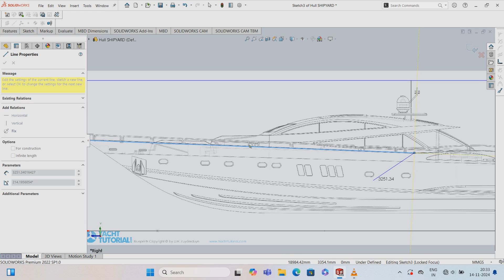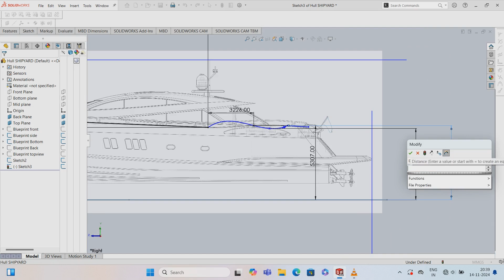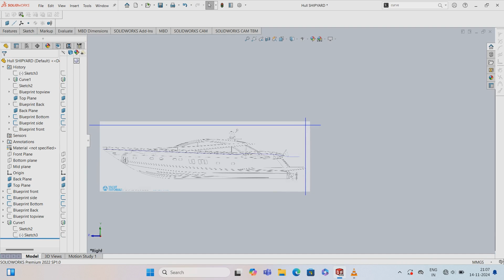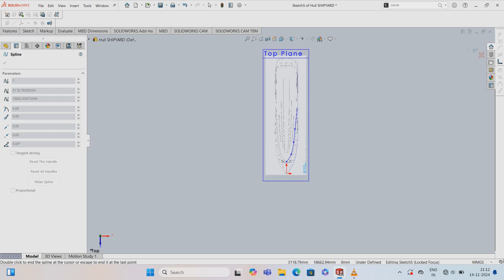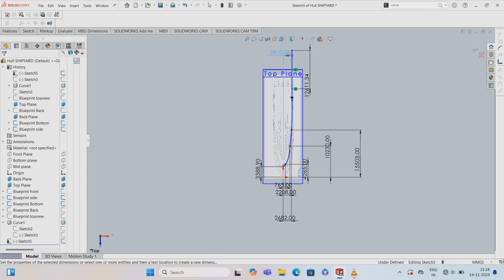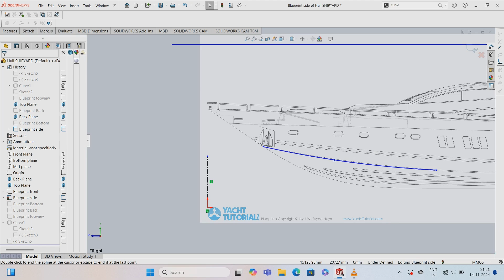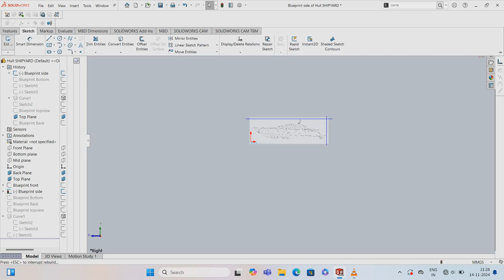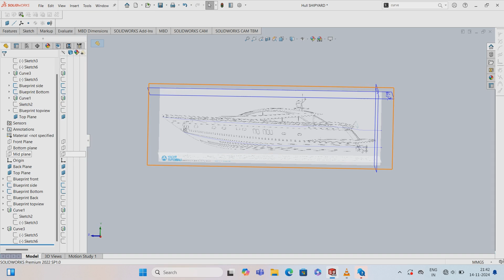SolidWorks Shipyard hull part 2Tutorial: A Beginner's Guide#cadmodelling#engineering#3danimation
Dive deep into the world of 3D modeling with this comprehensive SolidWorks tutorial. In Part 1, we'll guide you through the process of creating a detailed shipyard blueprint.

Key Topics Covered:

Setting Up the Project: Learn how to establish the correct units, dimensions, and reference planes for your shipyard blueprint.
Modeling the Basic Structures: Build the foundational elements of the shipyard, including the docks, warehouses, and crane structures.
Creating Complex Components: Explore techniques for modeling intricate parts like ships, cranes, and machinery.
Assembling the Shipyard: Combine individual components into a cohesive shipyard layout.
Adding Details and Features: Enhance your blueprint with realistic details like textures, materials, and lighting.
Whether you're a beginner or an experienced SolidWorks user, this tutorial will provide you with valuable insights and practical skills. Join us as we bring a shipyard to life in 3D!

SolidWorks tutorial,3D modeling, shipyard design, blueprint, CAD, engineering, manufacturing, industrial design.